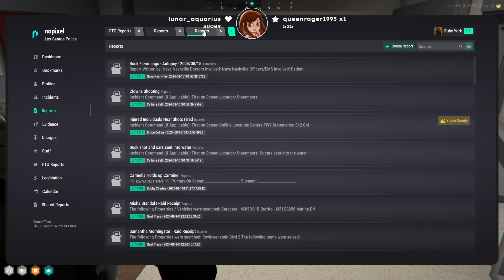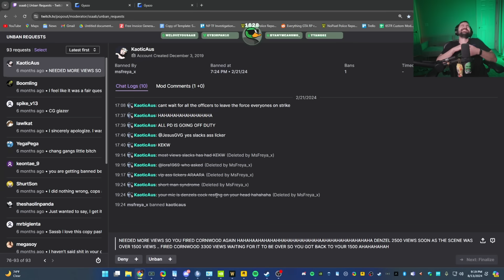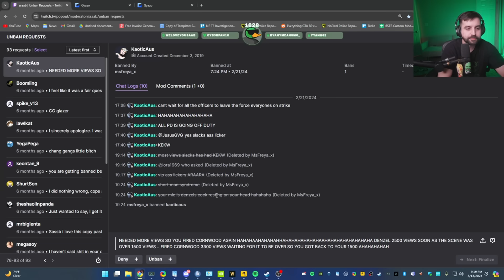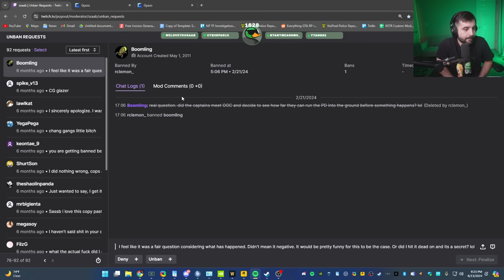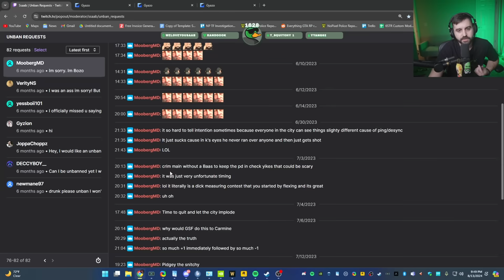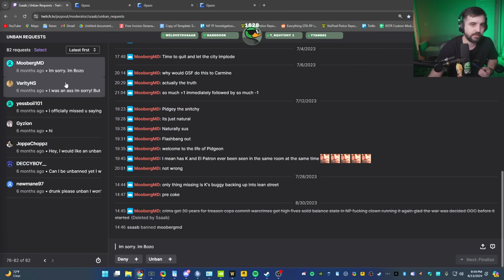The Albuterol Boys Gets Prio | PD Restructure - GTA RP Nopixel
YOUR DAILY DOSE OF NOPIXEL

Hey I just wanted you to know that I asked the RP Streamers that are in the video to use their clips and they said yes. Some of the revenue goes to the RP Streamers by sub/tip. I’m just a fan and yes, I do watch the streamers and not just uploading.

Please don’t put me to the downvote oblivion.

LIRIK, Koil, Ashlynn, Vader, UhSnow, RatedEpicz, SodaKite, Spaceboy, SSaab, AnthonyZ, Buddha, LeWolfy, SayeedBlack, CurtisRyan, PMSProxy, Callmegrub, Timmac, Judd, DzLive, KaoticaXD, PennyRenae, Urlovinstyle, Ziggy, Hirona, Stoner_Minded, MobilityWinsii, and MM thanks guys!

All are stream highlights from a few GTA RP streamers. Mix of different moments of the game. Keep on supporting the following streamers. Let's make GTA RP fun to watch again.

No attacks against others. Please refrain from insulting an individual, streamer, or group no matter how wrong you think they are. There's absolutely no reason to insult them.

high level of gta rp, offers high level of rp